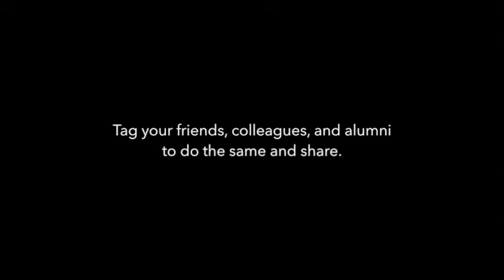mrhollandsheroes - Theodore Shapiro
In the spirit of the season and upcoming Thanksgiving holiday, we want to thank music teachers everywhere who made a difference in our lives - post a 15-30 second video naming and thanking YOUR Mr. or Ms. Holland and your school! Tag your friends, colleagues and alumni to do the same and share. As our thank you The Mr. Holland’s Opus Foundation will donate $5,000 in instruments to a community with the most teacher mentions. Make sure to tag the teacher, school and mrhollandsheroes.